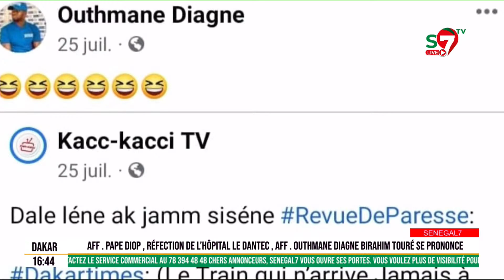Birahim Touré "Aff. Outhmane Diagne Bi Diay Dolé La Waya Papito Kara Limou Def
🔴Aff . Pape Diop , Réfection de l’hôpital le Dantec , Aff. Outhmane Diagne Birahim touré se prononce